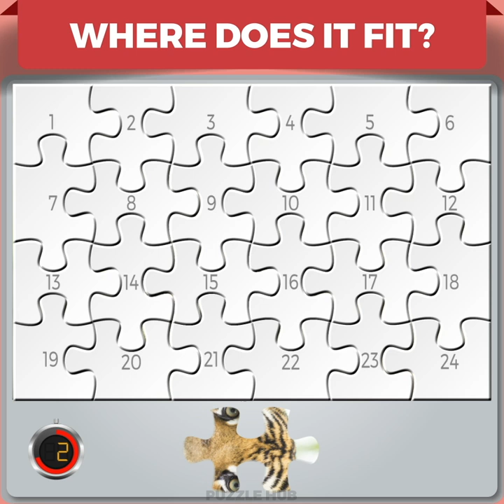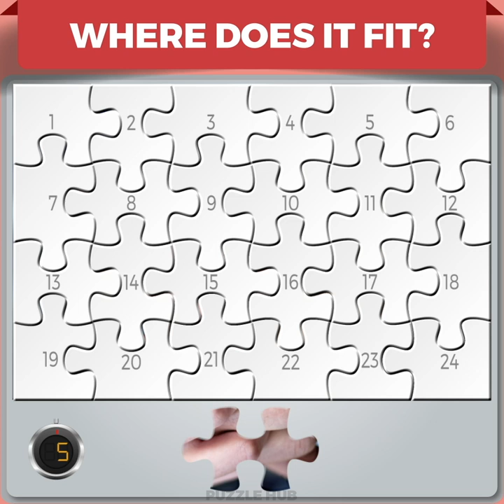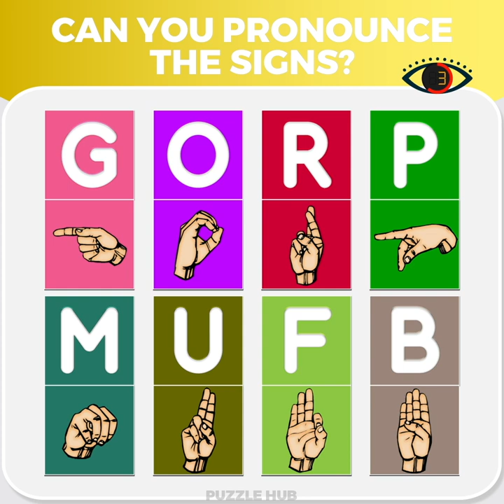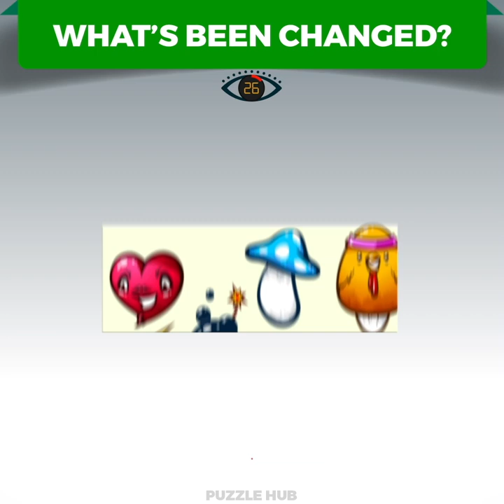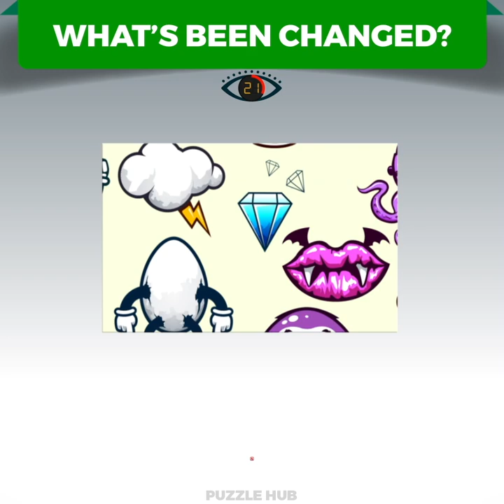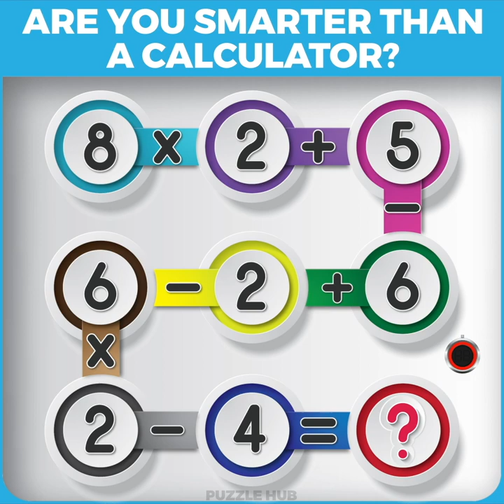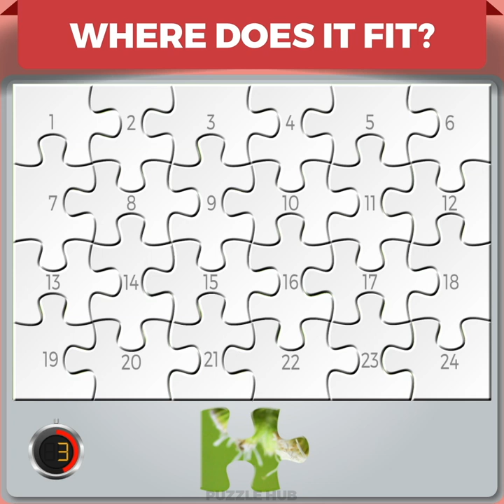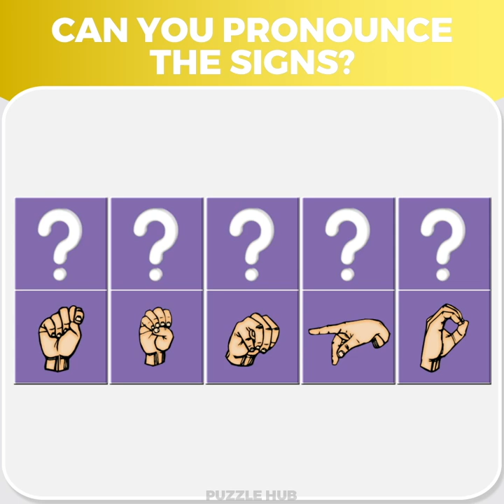Puzzle Hub - Video 5